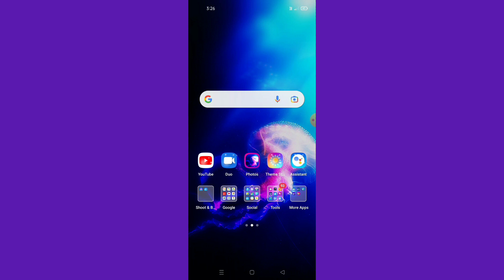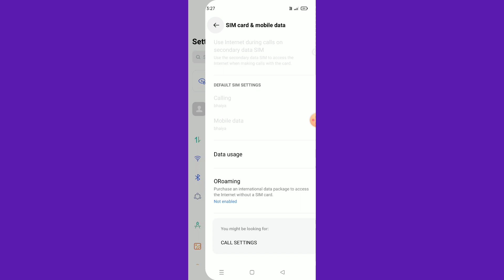Realme 6i || Aouto Answer Call Feature Problem Fixed 100%